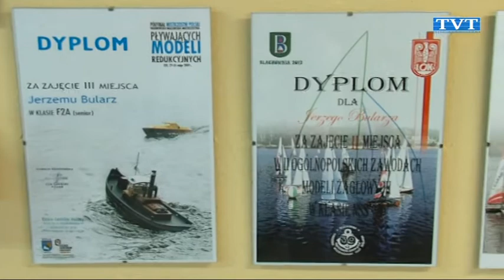Powołany do kadry